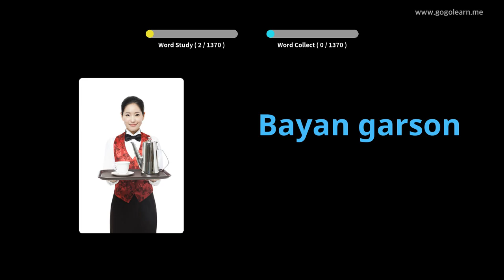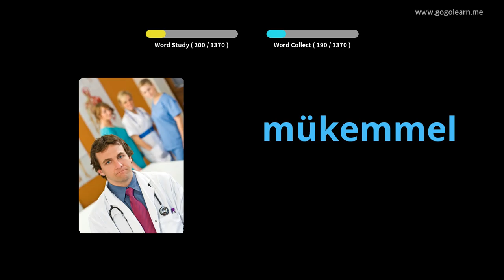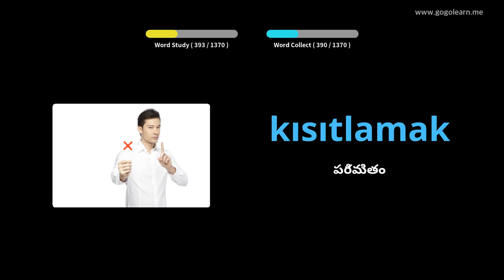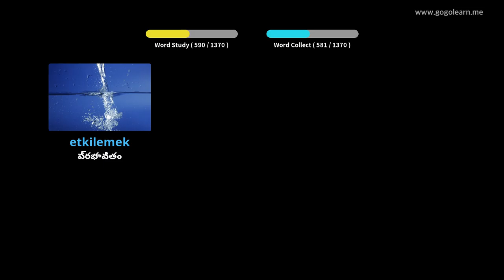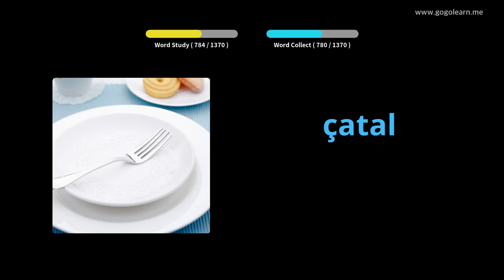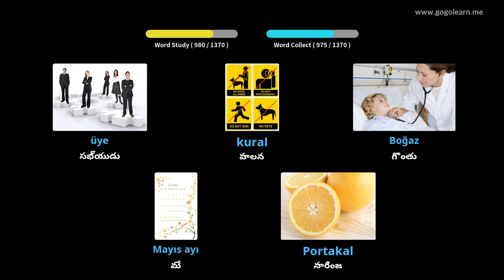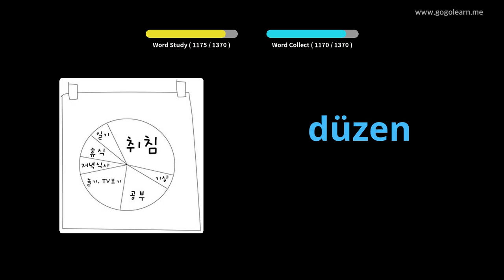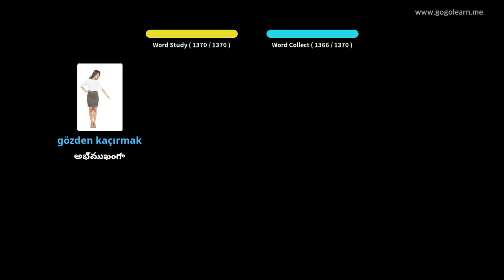టర్కిష్ పదజాలం ప్రాథమిక | Golearn